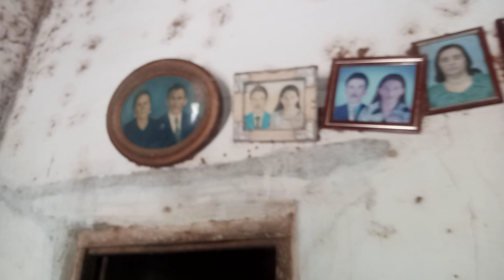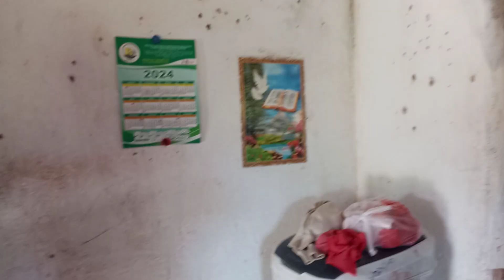O sertão da familia Ximenes, no Córrego dos Matos, Groaíras-Ce🌽🌽🍉🍉